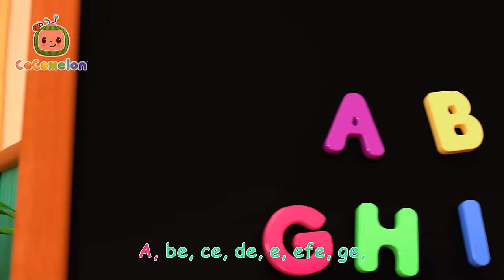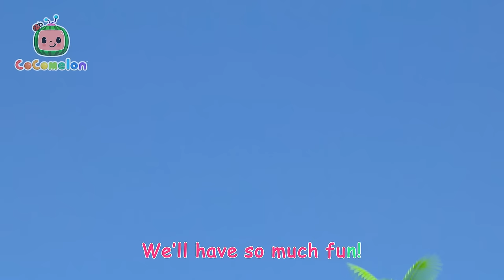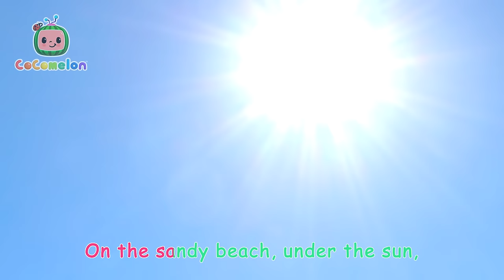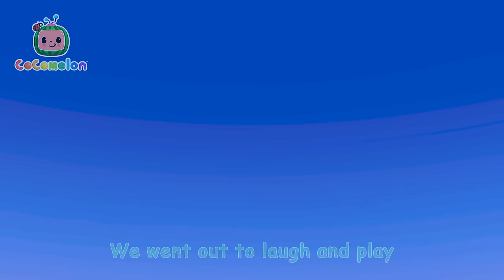Happy New Year Song! | JJ's New Year's Resolution | CoComelon Songs for Kids & Nursery Rhymes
Happy New Year! Join JJ and his classmates in JJ's New Year's Resolution song for kids. JJ learns about different new year's traditions around the world and makes his own! How do you celebrate the new year?

00:00 JJ's New Year's Resolution
03:29 12 Days of Christmas
08:03 Dale Dale Piniata Birthday song
11:00 Ski Song
13:42 Spanish ABC's
16:24 Nina's Doctor Check Up Song
19:10 Little Bunny Foo Foo
21:56 Play Outside - Beach
24:32 Clean Up Trash Song
27:35 Yes Yes Vegetables Song